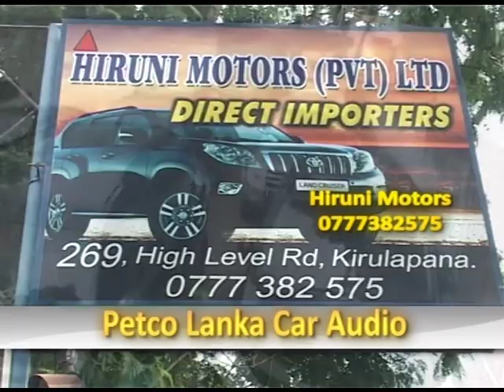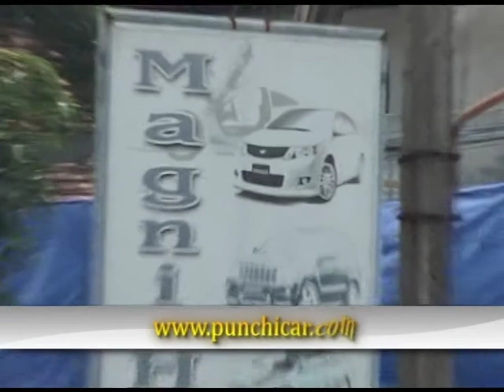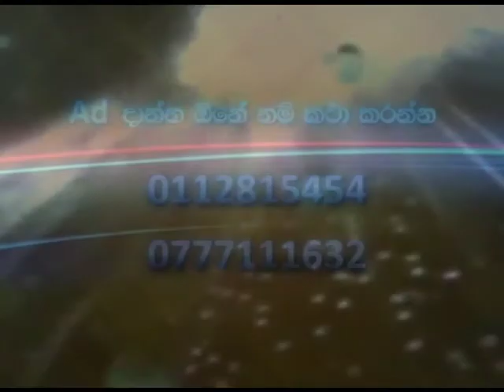Saturday dvd Pro 04 cut 1